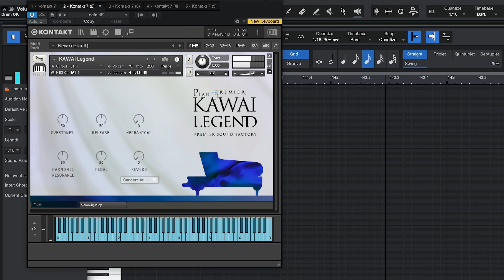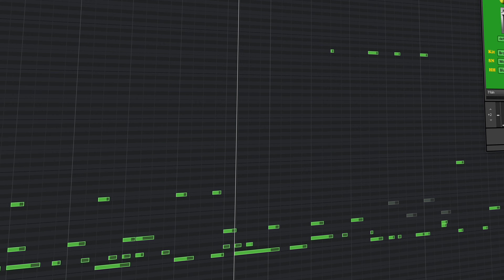PIANO Premier KAWAI Legend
PREMIER SOUND FACTORY

PREMIER Software Instrument Trio
Pf: PIANO Premier KAWAI Legend
Bs: Acoustic Bass Premier G
Dr: Drum Tree®

“Run”
Pf and Song: Helge Lien